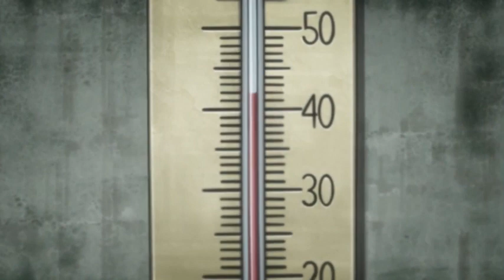Jojo´s Bizarre Adventure - Stardust Crusaders - 01 - AMV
Video musical del anime Jojo´s Bizarre Adventure. Nos cuenta la historia de la familia JoeStar y los estraños acontencimientos en los que se ven involucrados a lo largo de generaciones.